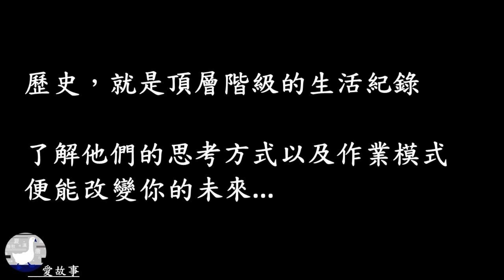戰國-038 狹路勇者趙奢 || 史上第一代的狹路勇者登場，趙奢要如何擊退強大的秦軍？閼與之戰會有什麼意想不到的結果？…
春申君的一席話，將改變戰國的局勢？
狹路勇者趙奢，要如何在閼與擊退秦軍？
戰國四大名將之一的李牧終於在此登場…
（這次的成語典故是：不辱使命）
（這次的諺語是：狹路相逢勇者勝）